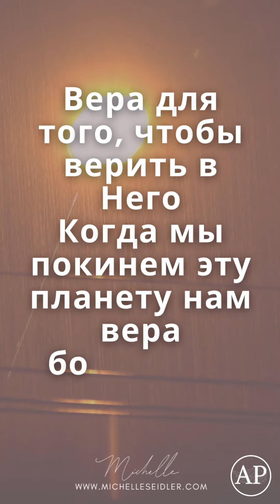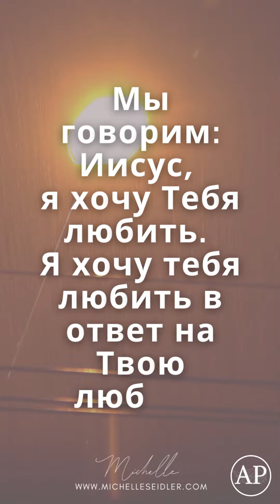Ключ к Его сердцу. Michelle Seidler